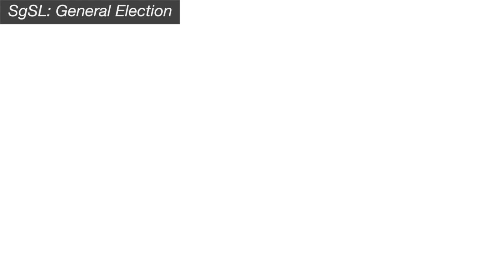SgSL: General Election - Know / Known